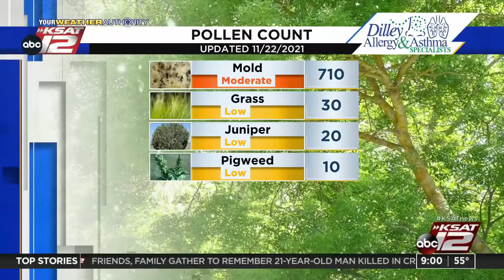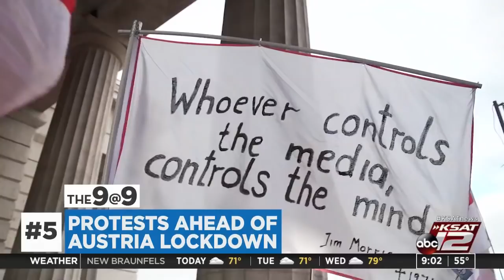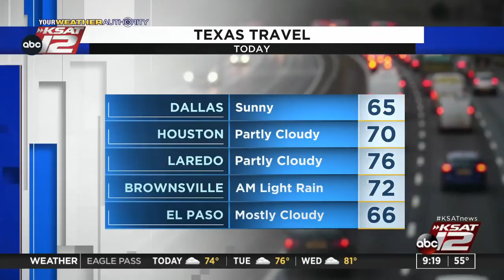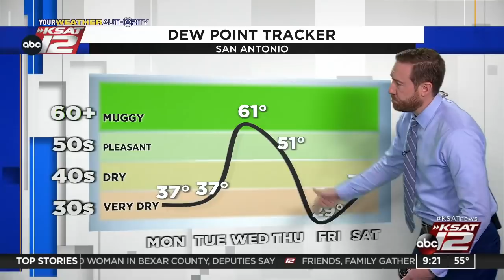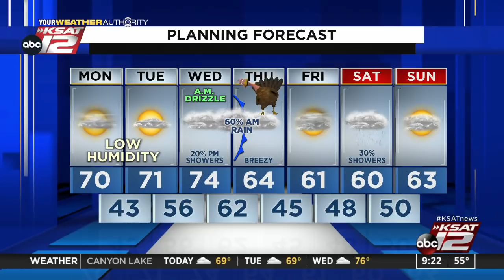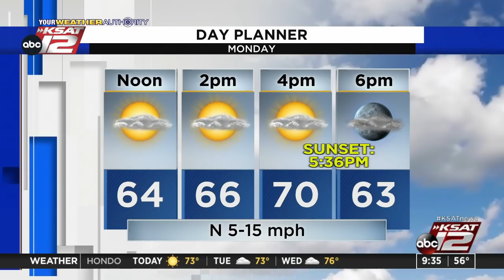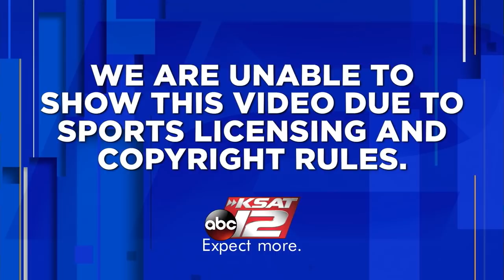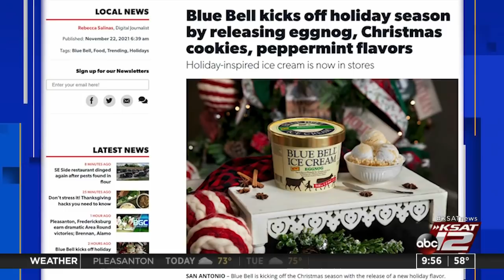GMSA at 9 a.m. : Nov 22, 2021